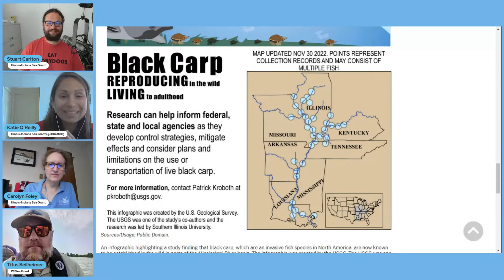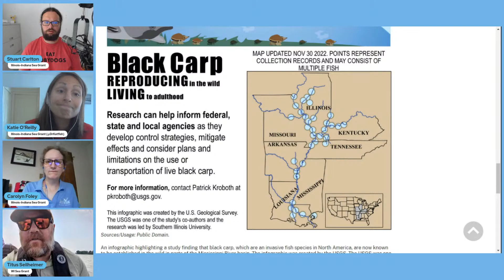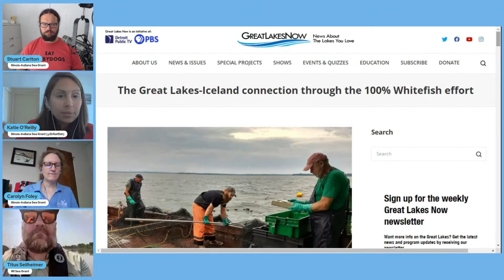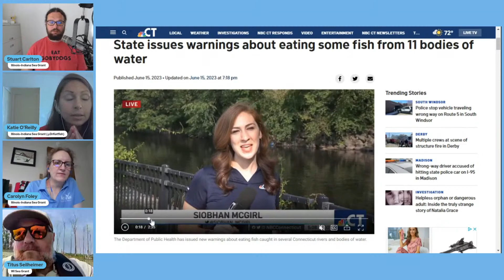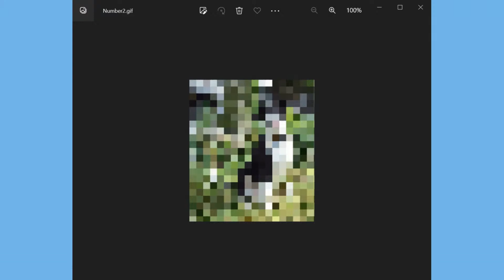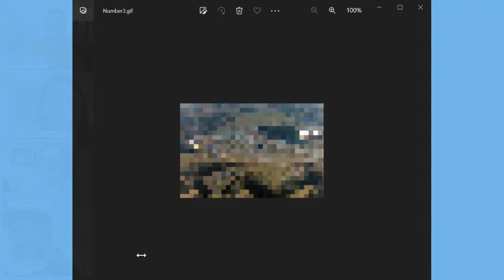Ask Dr Fish Live June 2023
Can a boom in Great Lakes human populations affect fish more than aquatic invasive species do? What is a Black Carp and why should we care? What’s in a name when it comes to invasive species?  To find out, let’s Ask Dr. Fish.

Tune in, join the live conversation and Ask the Dr's Fish your questions.